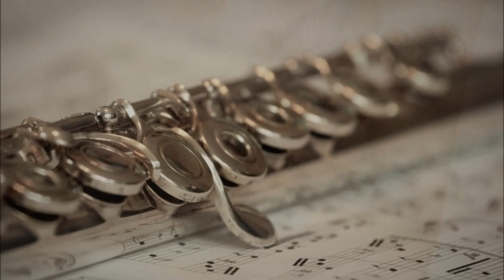"Спи, малыш!"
муз. и сл. Дмитрий Романов
аранж. Дмитрий Романов
поет Илона Новак